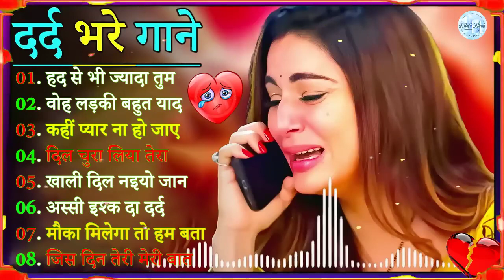💔😭 गम भरे गाने प्यार का दर्द 😭💔 Dard Bhare Gaane 🌺🌺 Hindi Sad Songs ❤️Best Of Bollywood🖤 gohilchetu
🔷 This Video is Made For Music Entertainment Only. This Video Has No Negative impact On The Original Works.

🔷 If You Like This Video, Then Please Press The Like Bottom, Share it and Write Your Comments On The Video in Our Comment Box and Watch The Video To Be  More Beautiful, Then Our Channel Must Be Subscribed and Press The Beside Bell icon..